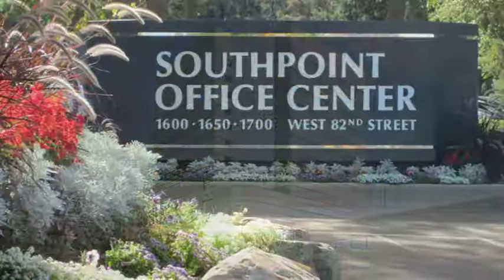MNCPA Facility Rental: Inviting meet spaces, unbeatable value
The Minnesota Society of CPAs is the ideal place for your corporate meetings, lectures, trainings and classes.  Our prices save you about $2,000 over average hotel meeting room rentals, as almost all amenities are included in the rental price.